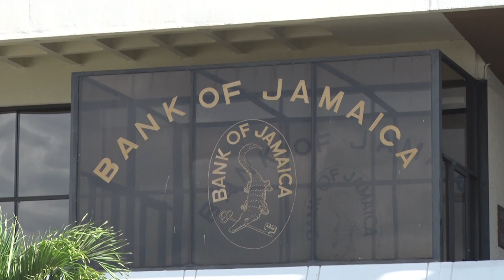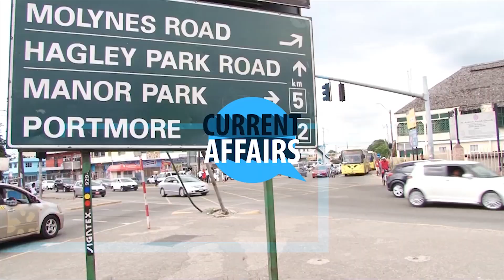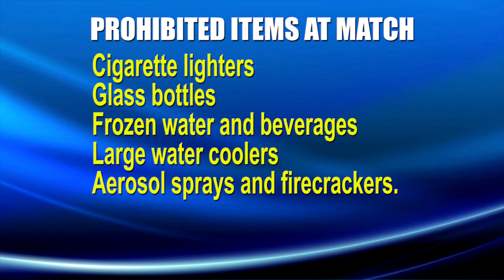PBCJ News - June 17, 2019